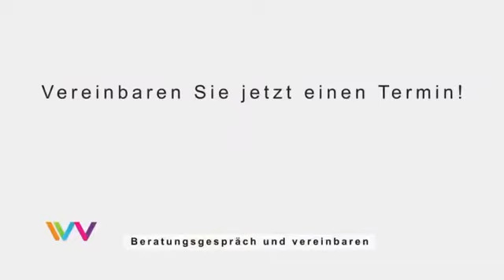Virtueller 3D Rundgang Atelier Ceramo in Ibach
Das realistische, interaktive 3D-Erlebnis

Zu den neuesten Projekten von Webzonepro gehört die Umsetzung eines 3D-Rundgangs für Atelier Ceramo, Anbieter von Bodenbelägen. Der virtuelle Rundgang umfasst eine Tour durch den gesamten Showroom des renommierten Dienstleisters.
Ob Sie eine klare Vorstellung, keinen Plan oder eine vermeintlich unmögliche Idee haben. Im Atelier finden Sie vom Mosaikplättchen bis zur Megasteinplatte alles und die unterstützende Beratung hilft dabei, das Richtige für den grossen oder kleinen Wohntraum zu finden.

Besuchen auch Sie die virtuelle Tour von Atelier Ceramo in Ibach.